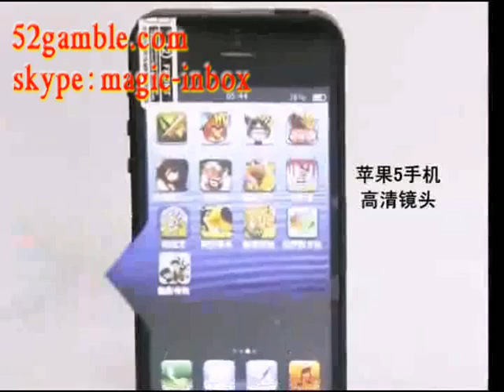Lighter single operation analyzer lens